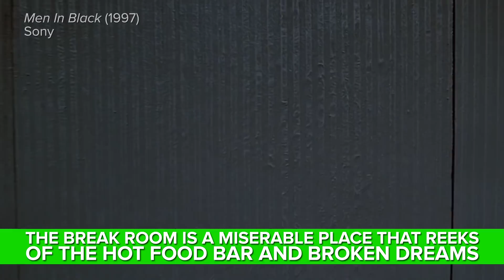Secrets Supermarket Employees Will Never Tell You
MUSIC
SFX Provided By AudioBlocks

STILLS
Colorful fruits and vegetables market
MeloyanMedia/Getty Images
Young Businessman
fatihhoca/Getty Images
Checkout
fotofrog/Getty Images
group of hardware store workers
michaeljung/Getty Images
group of supermarket workers
michaeljung/Getty Images
White round circle speaker and grille hanging on white ceiling
Vudhikul Ocharoen/Getty Images

Pretty brunette paying with card at clothing store
Wavebreakmedia/Getty Images
Footage provided by VideoBlocks